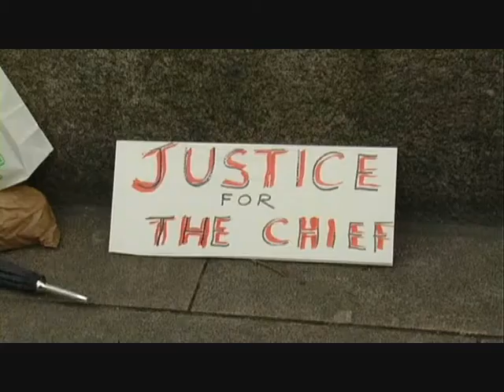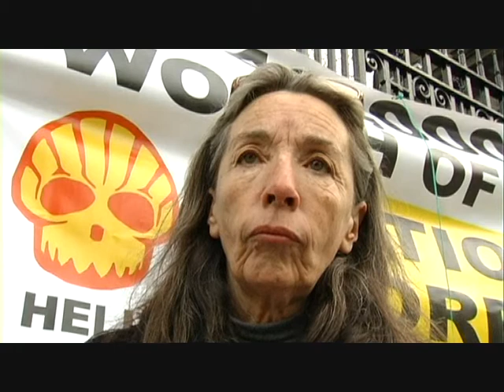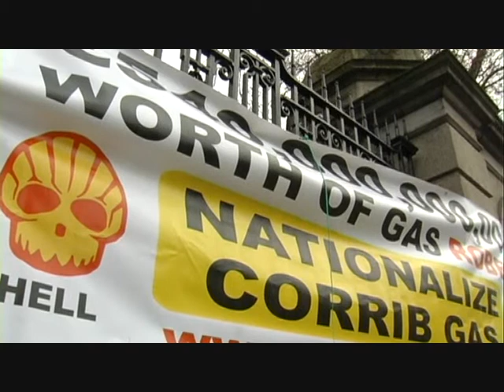Jailed for resisting Corrib Gas Givaway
5:55 "There is nobody in that house (Dail) with the guts or the BALLS to take on the oil companys"...
Why is Ireland giving away 100 per cent of our National resourses  worth in excess of 500 billion to multinational oil companys with ZERO royalties to the Irish People?

Bertie Aherne and Ray Burke struck the deal .

Neighbours and friends of jailed fisherman came to the dail to show solidarity with local hero Pat O`Donnell who is now entering his fourth week in jail for opposing Shells experimental gas pipeline through his fishing grounds in Broadhaven bay Erris Mayo,.Ireland.